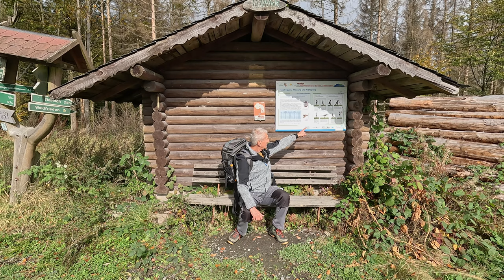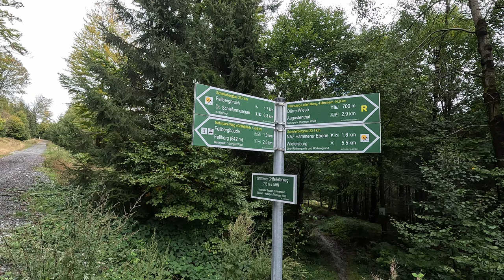Wolken Fotografieren am Fellberg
Der Fellberg in Thüringen bietet eine malerische Kulisse für Fotografiebegeisterte, die die Schönheit der Wolken einfangen möchten. Mit seiner erhöhten Lage und der klaren Sicht auf den Himmel ist es ein idealer Ort, um das Spiel des Lichts und der Schatten in den Wolkenformationen zu beobachten. Fotografen finden hier zu verschiedenen Tageszeiten einzigartige Motive, von den sanften Farben des Sonnenaufgangs bis hin zu den dramatischen Kontrasten bei Sonnenuntergang. Die natürliche Vielfalt Thüringens bietet zudem zahlreiche Möglichkeiten, die Wolken in Verbindung mit der Landschaft zu fotografieren, was die Bilder noch eindrucksvoller macht.

Stativ Tinkteek

PGYTECH Fotografie-Handschuhe

TAMRON 17-28 mm F/2.8 Di III RXD - für Sony E-Mount

K&F Concept X-Series Carbon Stativ, 172cm Kamera Stativ, Professionelles Fotostativ mit 30mm Metallkugelkopf, Tragfähigkeit 12KG,Tripod für Innen- und Außen-Fotographie X254C4+BH-30

Samyang 14 mm F2.8 Ultra-Weitwinkel-Wetterversiegeltes Objektiv für spiegellose Canon R Kameras

Canon EF 100mm F2.8 L IS USM Macro-Objektiv (67mm Filtergewinde, bildstabilisiert) schwarz